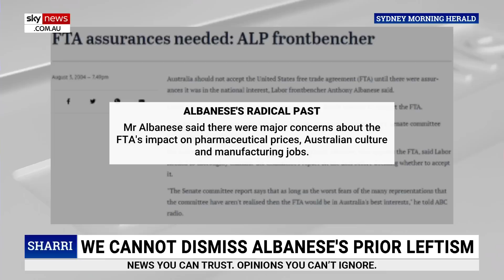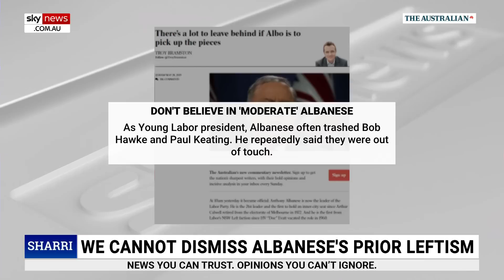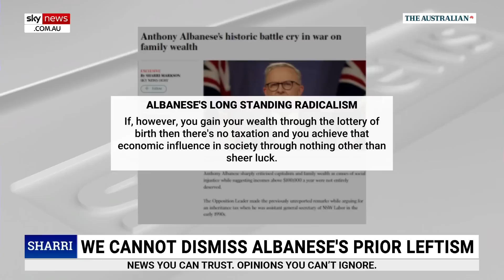‘Who is the real Albanese?’ PM harbours a ‘deep conviction’ to the ‘hard-left’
A leaked audio recording obtained by the Sydney Morning Herald reveals Anthony Albanese promising to return to his socialist left faction when his prime ministership ends, says Sky News host Sharri Markson.

“Albanese positioned himself as a centrist in order to win office – he insisted his radical days were a thing of the past,” she said.

“But today the Sydney Morning Herald reports that Albanese told factional figures that when he's no longer Prime Minister, he will return to his left faction.

“It begs the question, who is the real Albanese? He has been telling the public he's a centrist yet he clearly harbours a deep conviction to the hard-left.”